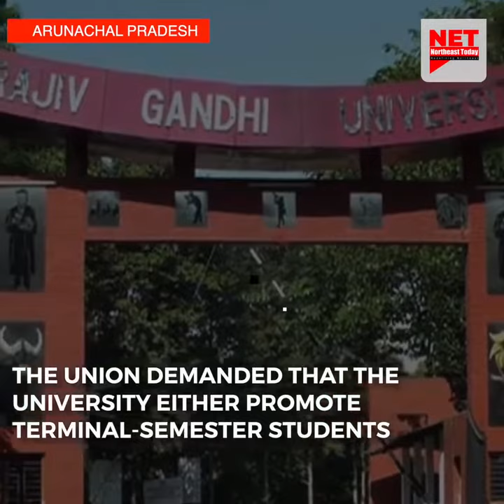IN NEWS TODAY JULY 06 2020